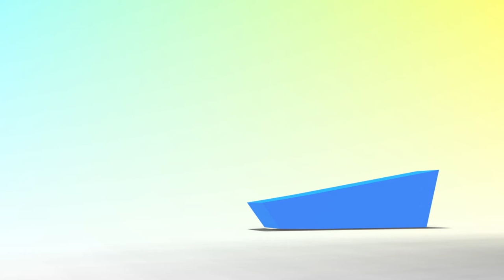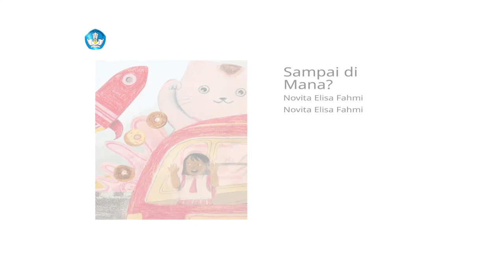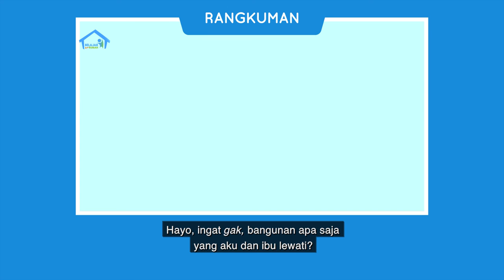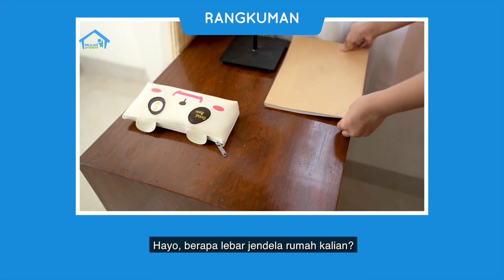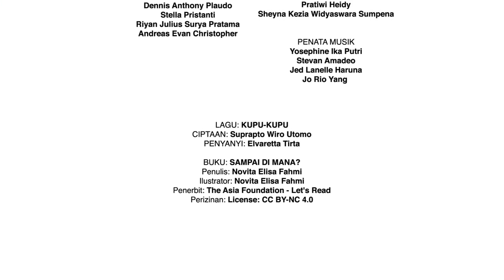BDR | SD Kelas I | Episode 8 - Warung dan Toko Membantu Kebutuhan Sehari-hari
"Ibu dan Nana pulang dari berbelanja di toko. Nana membantu membawakan barang belanjaan ibu. Sesampainya di rumah, ibu menceritakan tentang apa saja yang bisa dibeli di warung atau toko guna memenuhi kebutuhan sehari-hari."

Kunjungi portal Rumah Belajar di
Web: belajar.kemdikbud.go.id